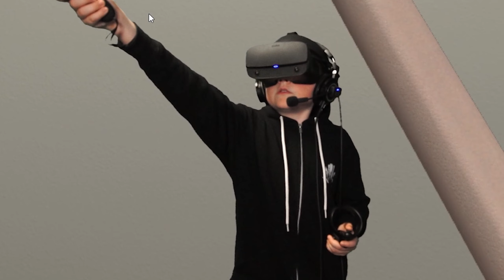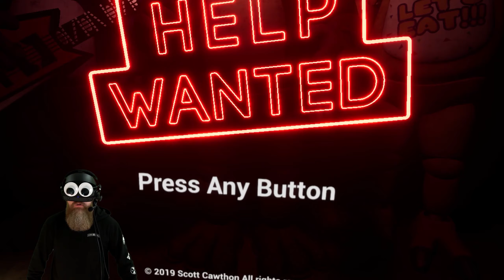OUR BEST TIKTOKS + GIVEAWAY WINNERS! - TikTok Compilation #2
Enjoy this MASSIVE video with all of our most popular TikToks of October 2020! 😲

Winners of the TikTok Complilation #1 video announced in the comments below. 🙂

This is just one small way we hope to give back...we love you all. Thank you so much for supporting us! We work so hard to make great content and all the subs, likes, comments, follows on socials fill us with as much joy as we hope our videos make you smile. 🙂

🌮 Use code TACOANDNACHO in the Fortnite item shop and Epic Games store!

👀 FIND US ON ALL SOCIALS (@tacoandnachotv) FOR EXCLUSIVE CLIPS AND OTHER RANDOM UPDATES!

Did you drop a like? 👍
Drop kick a few shares to your friends? 🥾

As always...you're amazing, stay awesome, and make today the BEST DAY EVER! 💪

- Taco and Nacho 🤜🤛

ABOUT TACO AND NACHO TV:

Father/Son duo making internet stuff. 🐸
Nacho wanted a YT channel. 🤞🏻
Taco said LET'S GOOO! 💯
Our goal is to make others smile! 🙂